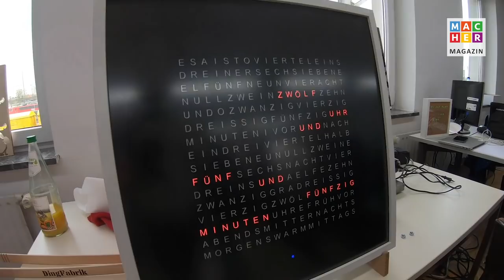Soft Opening des FabLab Hamm am 13.04.2019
Am 13. April 2019 nutzten über 250 Interessierte beim Soft Opening des FabLab Hamm-Westfalen e.V. die Möglichkeit, den Maker Space West in der Banningstraße in Hamm zu besuchen, um sich ein Bild über die vielfältigen Möglichkeiten dieses Maker Spaces zu machen.